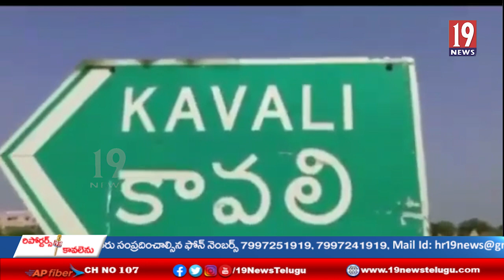బోగోలు, ముసునూరులో ఊరు వాడ ఘనంగా నాగులచవితి వేడుకలు ... నెల్లూరు జిల్లా